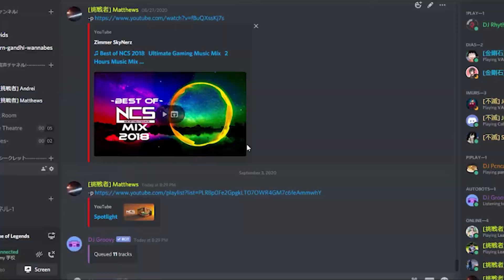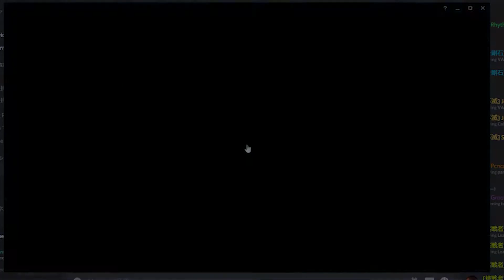BEST YASUO PH | Yi Xing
TRULY APPRECIATES YOUR LIKES AND SUBSCRIBES!!!